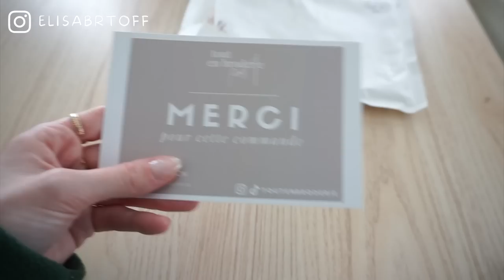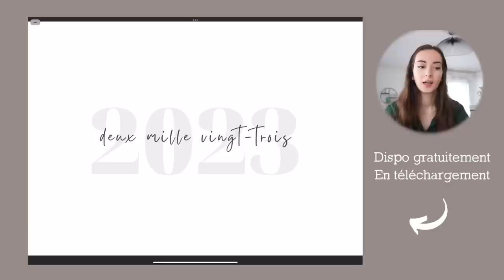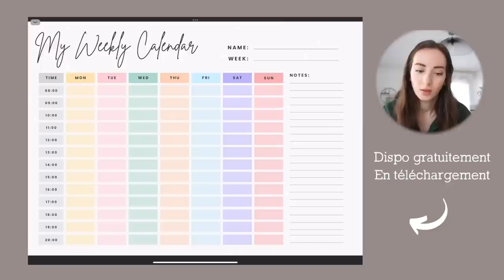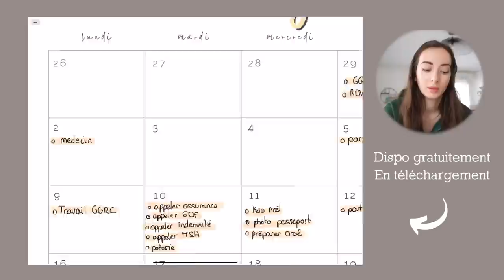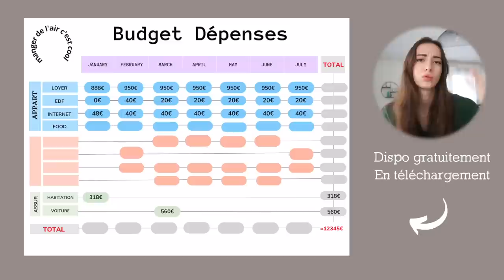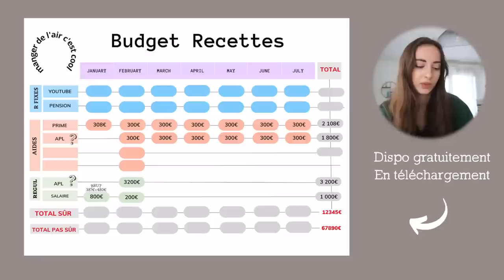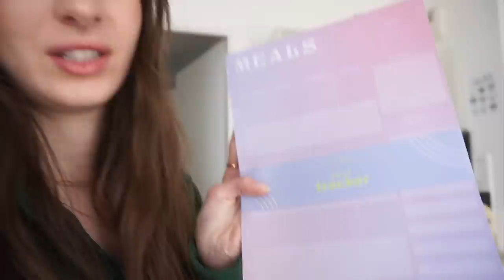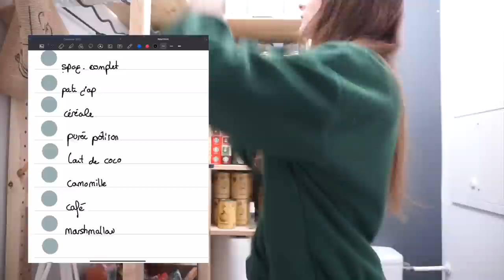VLOG : organisation, shein, digital planner, budget, recette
SHEIN
⦁ GROSSESSE
Ensemble vert
Ensemble marron
Extension de soutif

Bottine (j’ai pris une taille 9)
Rangement oeuf
Rangement frigo
Rangement assiette/casserole

Collier serpent
Collier étoile

Ensemble fleur
Ensemble dentelle
Ensemble avec anneau

Musique
LAKEY INSPIRED : chill day